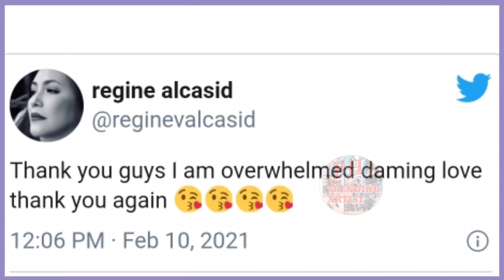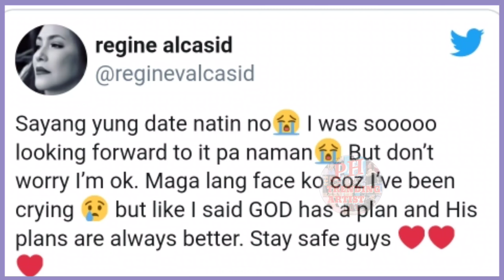REGINE VELASQUEZ NAEXPOSED SA MAY COVID-19|OGIE ALCASID SUBRANG NAG AALALA AT HUMIHINGI NG DASAL!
Please be reminded that the info I present in this video is for entertainment and| or informational purposes only and shouldn't be seen as any kind of advice, such as medical, legal, tax, emotional in this video is at your own risk.